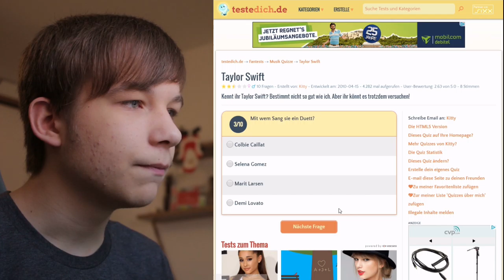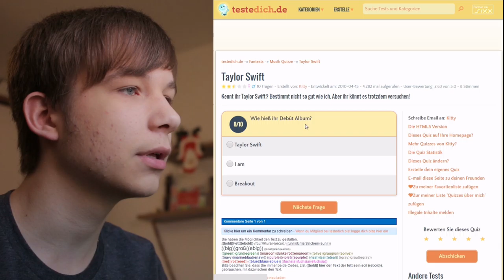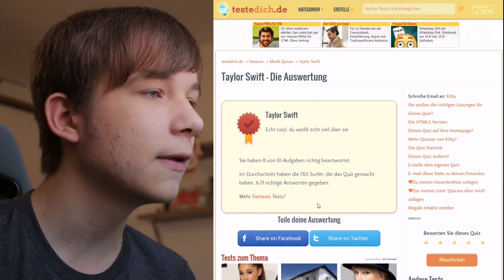Wie gut kenne ich Taylor Swift? | testedich.de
In diesem Video gehe ich auf die Internetseite "testedich.de" und teste, wie gut ich die Sängerin Taylor Swift kenne. Viel Spaß mit dem Video :D

Soziales Zeug:

►Instagram: Niemand will dein Essen sehen!